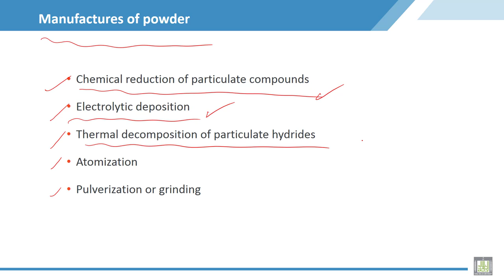Material Science - 2 | C4-L7 | Manufactures of powder - 1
Lecture 7 : Manufactures of powder - 1
Explain methods of manufacture of powder by Chemical reduction of particulate compounds, Electrolytic deposition, Thermal decomposition of particulate hydrides, Precipitation from solution, Condensation of metal vapors.